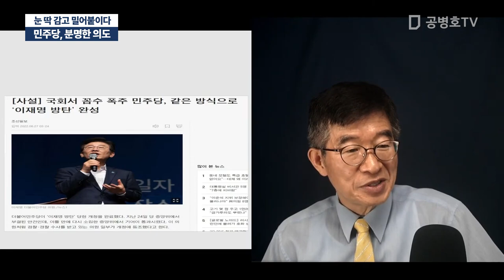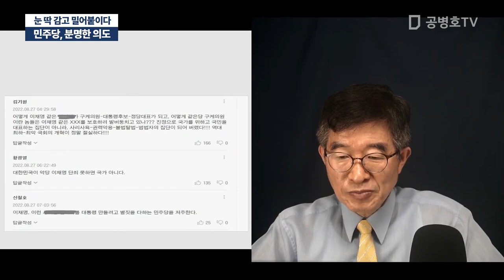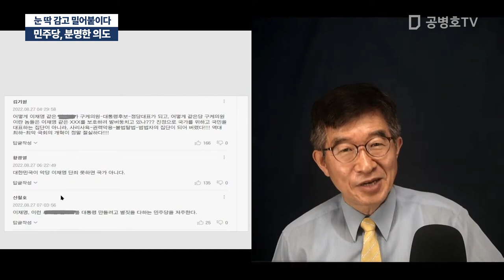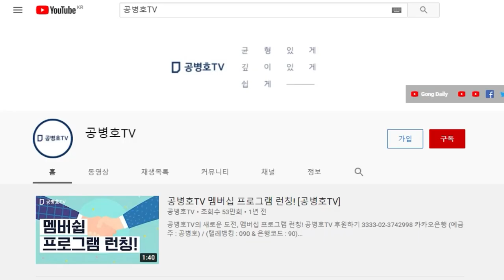눈 딱 감고 밀어붙이다. / 민주당, 분명한 의도 [공병호TV]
Bitcoin : 3MTW849AkP2ftLeSK2teZHMmzLu7Z83s9U